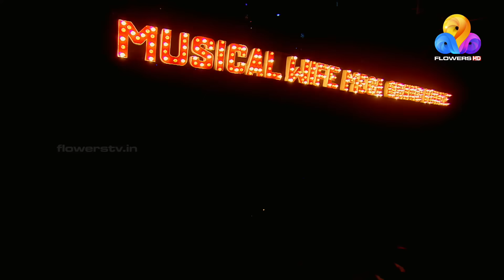Musical Wife Mega Grand Finale | PART 3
ആസ്വദിക്കാം ഇടവേളകളില്ലാത്ത കാഴ്ച്ചവസന്തം ഫ്‌ളവേഴ്‌സ് ലൈവായി | Flowers LIVE TV
സബ്സ്ക്രൈബ് ചെയ്യൂ.. ഒപ്പം ചേരൂ...